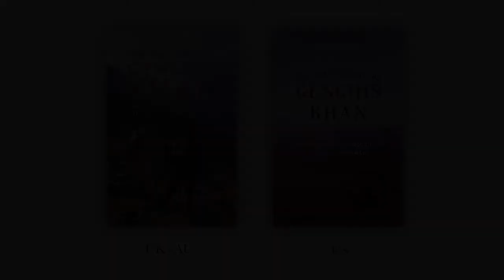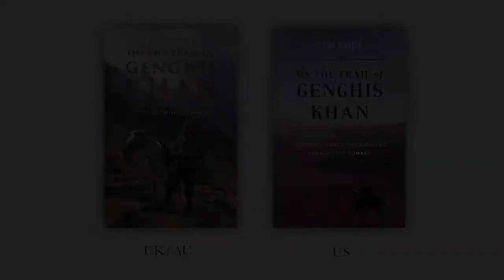'On the Trail of Genghis Khan' by Tim Cope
Lone-adventurer Tim Cope travelled the entire length of the Eurasian steppe on horseback, from the ancient capital of Mongolia to the Danube River in Hungary. This formidable 6,000-mile journey took three years to complete. It is a journey that has not been completed successfully since the days of Genghis Khan.

Trekking through wolf-infested plateaus, down into deep forests and up over glaciers, across sub-zero barren landscapes, scorching deserts and through treacherous mountain passes, Cope travelled deep into the heart of the nomadic way of life that has dominated the Eurasian steppe for thousands of years. Alone, except for a trusted dog (and a succession of thirteen horses, many stolen along the way), he encountered incredible hospitality from those who welcomed him on his journey -- a tradition that is the linchpin of human survival on the steppe.

With the Kazakh aphorism 'To understand the wolf, you must put the skin of a wolf on and look through its eyes' playing constantly in his thoughts, Cope became immersed in the land and its people, moving through both space and time as witness to the rich past and to the often painful complexities of present-day life still recovering from Soviet rule.

'On the Trail of Genghis Khan' is a tale of survival, adventure and discovery set in a fascinating and politically volatile region. It is an elegy for the nomadic way of life and proof that the great age of exploration is not yet over.